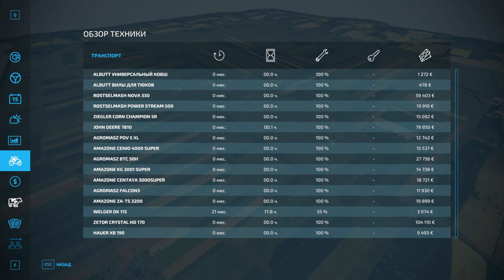FarmingSimulator22\ Wola Brudnowska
.Имеет:
— огромную деревню
— 4 фермы
— 2 покупки
— биогазовую установку
— новое освещение
— средние и малые поля. От C330 до Fendt. Около 240 с лугами
— лесопилка, прядильная фабрика
— 2 леса
— ПДА (совсем скудно, но конечно разборчиво)
— Невероятный климат

Credits:
ABTFrankyY

ஜ۩۞۩ஜ
Заранее благодарен!
Thanks .